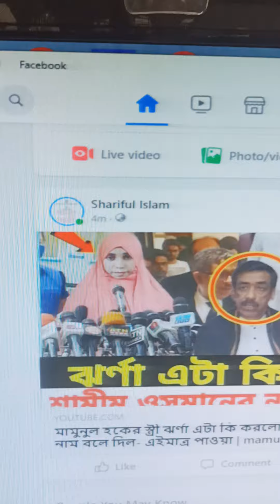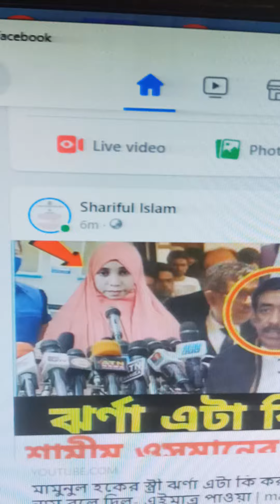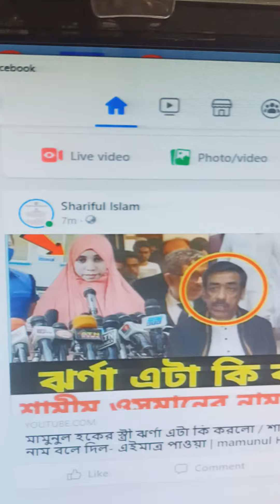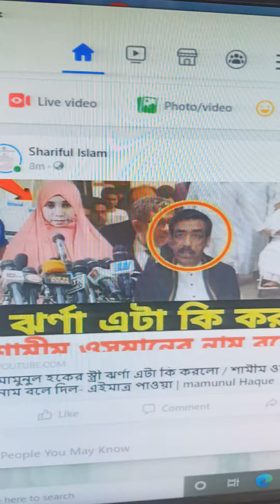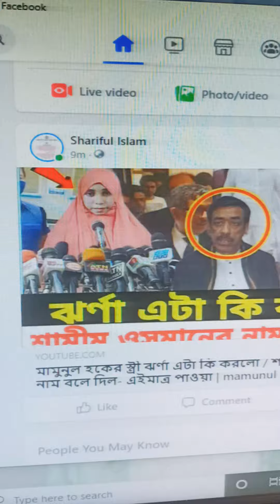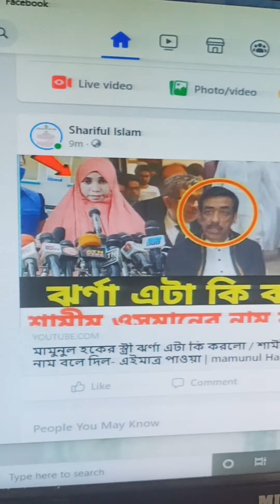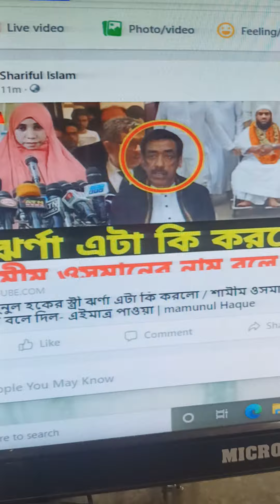প্রকাশ্য এক বেইশ্যা নারীর ১০০ % সত্যিকার কাহিনি...??